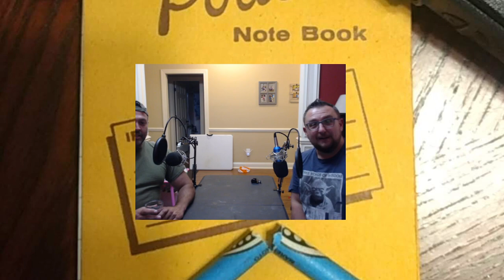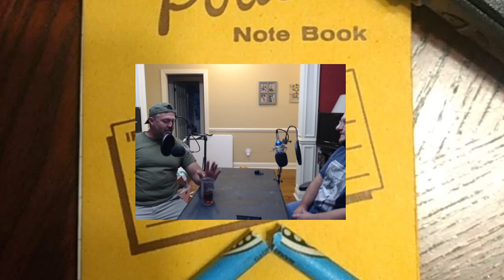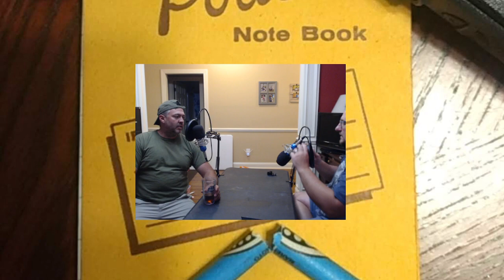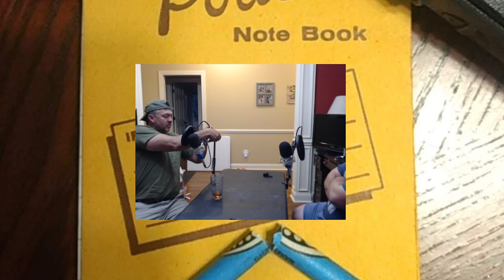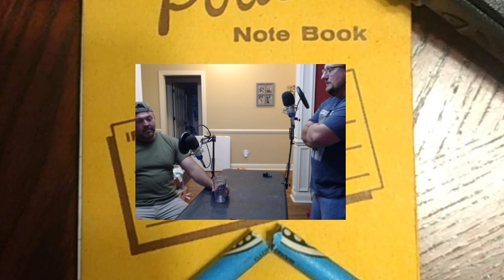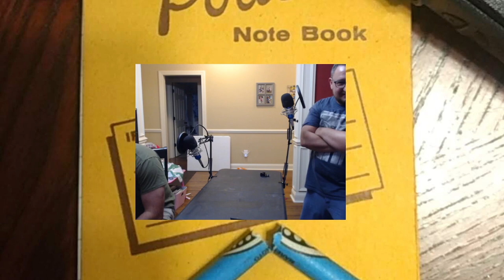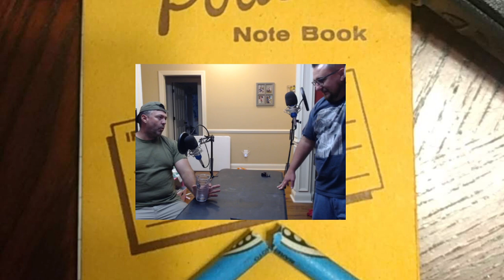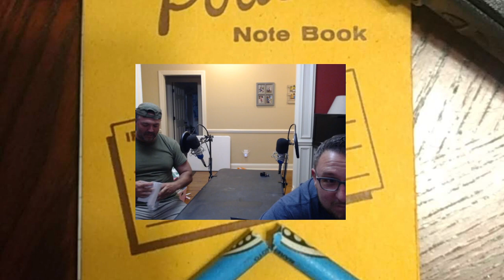TFN 1 - Body Cams for Everyone!, Failed Pig Nurturing, and Worst Jobs Ever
Banjo and ben discuss how all workers should have body cameras, how Banjo is the bane of all pigkind, and the worst job they've ever had.

Featuring special surprise call in from Daniel!